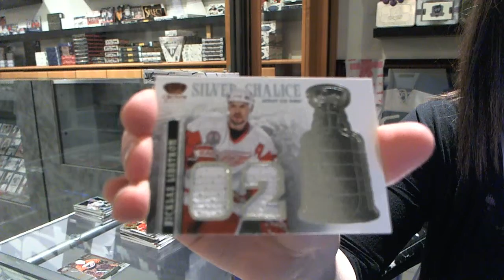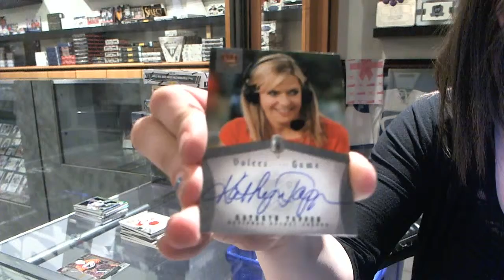13-14 Panini Crown Royale - C&C GB#4339